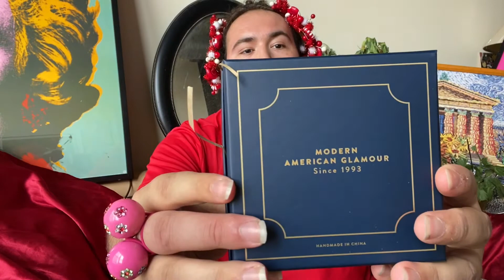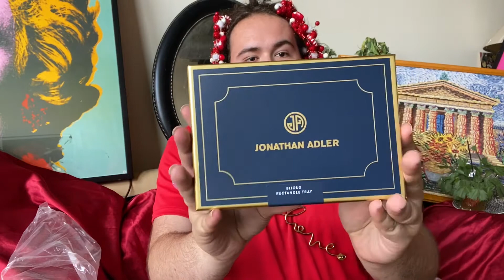JONATHAN ADLER unboxing haul part 1!!!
Hey Friends! Are you ready to enter a world of magic, playfulness, unique, fantasmic, one of a kind, trippy, hallucinogenic explosion of color, style, design, individuality and sooo much more??

Well look no further because I am sharing some incredible ceramic work from the maestro of style: Jonathan Adler..

I came upon his clearance sale and got some amazing pieces for myself!  Trinket Trays, Coasters, and amazing wrapping.  Jonathan Adler is a New York based potter turned interior design magnate.. His work is fun and playful and takes the seriousness out of life.. and I couldn’t love it more.. Yolo in life and Yolo in your home style.. Remember..
MORE IS MORE..LESS IS A BORE

Jonathan Adler and Husband Simon Doonan amazing makeover of their Greenwich Village home

Jonathan Adler Books

Jonathan Adler Amazon